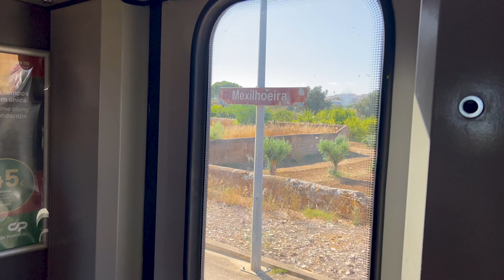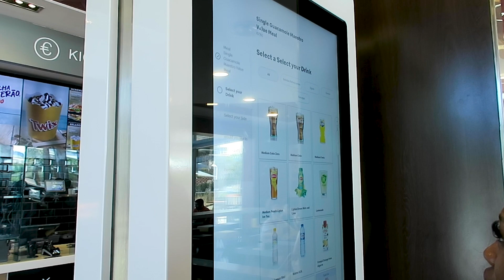AFRONATION PORTUGAL 2022 | TWIGGY MOLI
Hey Twiglets!

Come with me to Portugal! I really failed at filming at the festival. It was just too much fun. However, here are some snipers of our time over the festival weekend!

Love ya!